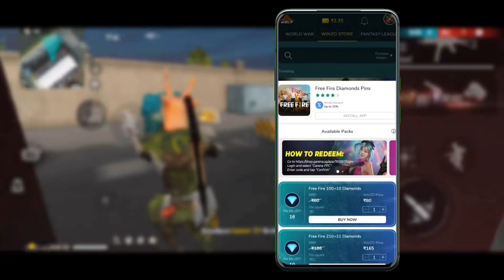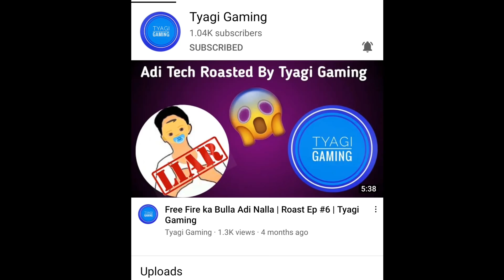Random Grandmaster HACKER Girl ne Diya GALI😡Fir Vip Hacker k sath 1vs1 Biggest Fight -Garenafreefire